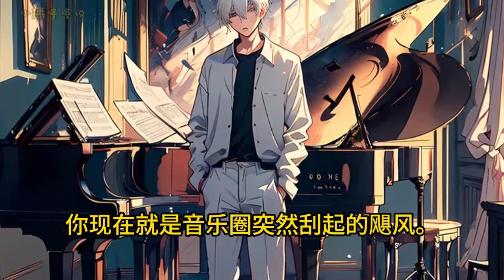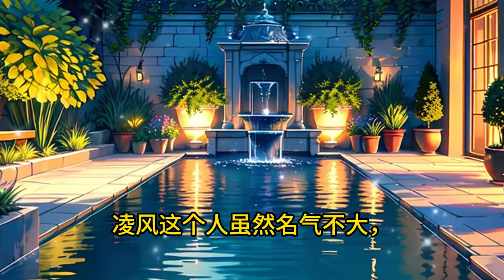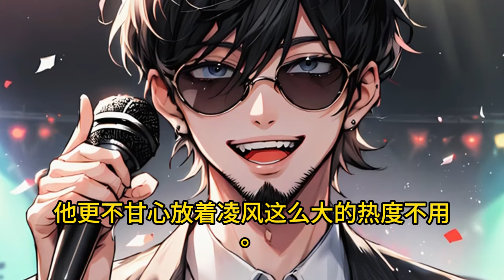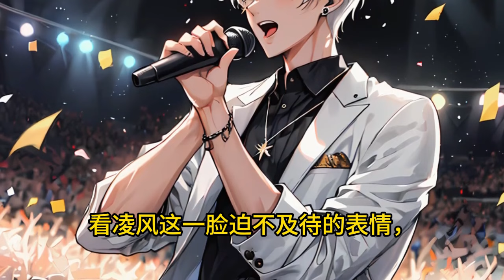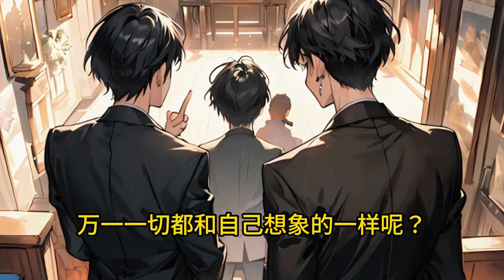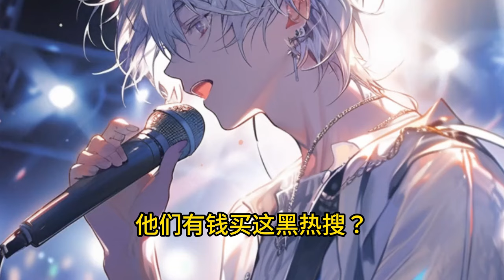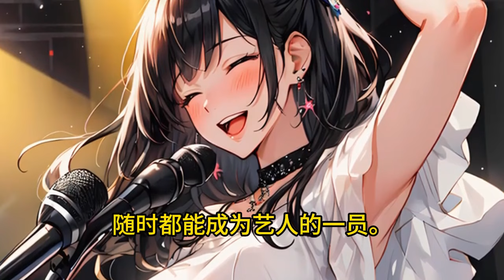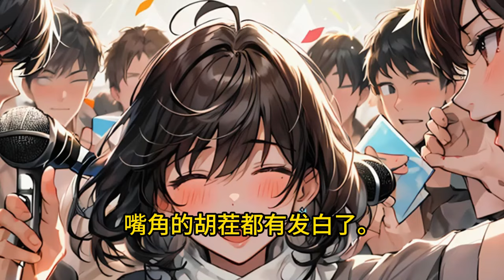《娱乐：怒喷评委，全网求我写歌！》1 -197最新这是一个流量玷污的时代！ 为了赚快钱，他们只需要改编，抄袭，制作一些口水歌，再加上这个时期扭曲的审美，乐坛早已不复曾经。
这是一个流量玷污的时代！
　　为了赚快钱，他们只需要改编，抄袭，制作一些口水歌，再加上这个时期扭曲的审美，乐坛早已不复曾经。
　　凌风穿越到平行世界，一档娱乐节目现场！
　　公开怒喷评委的评价和批判这种翻唱、抄袭风气！
　　不出意外，他遭到评委和全网的抵制！
　　面对抵制和质疑，凌风现场写出《孤勇者》，瞬间燃爆全场，将评委和观众全都唱跪！
　　之后，《青花瓷》《本草纲目》《赤伶》一首首国风神曲诞生！
　　凌风一跃成为娱乐圈天王巨星！